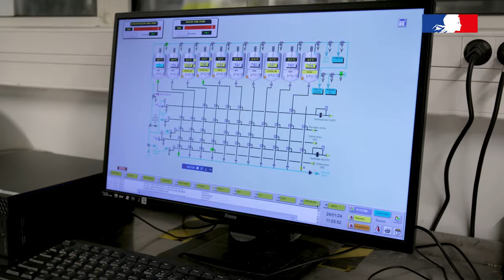Adaptation au dérèglement climatique : un chantier exemplaire et duplicable pour économiser l'eau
Laurent Thuss, directeur de site CANDIA (Coopérative Sodiaal) est à l’initiative du projet Eau sur le site de Clermont-Ferrand (63). Il y a lancé un projet exemplaire pour économiser l'eau dans les activités de fabrication de beurre et de hub laitier. Initialement gros consommateur d'eau, le site a mis en place des mesures de récupération et d'optimisation de l'utilisation de l'eau, réalisées avec le soutien financier de l'agence de l'eau Loire-Bretagne.
Grâce à ces actions, la consommation d'eau a diminué de 40 % entre 2019 et 2023.
Le projet a attiré l'attention d'autres usines de la coopérative Sodiaal, démontrant ainsi sa reproductibilité.